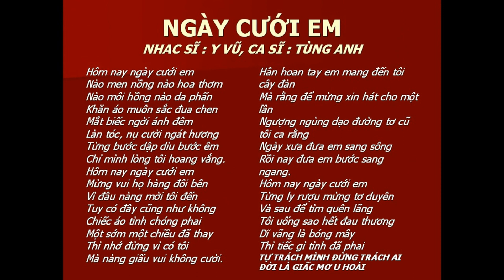NGÀY CƯỚI EM -Y Vũ -Tùng Anh -NDD